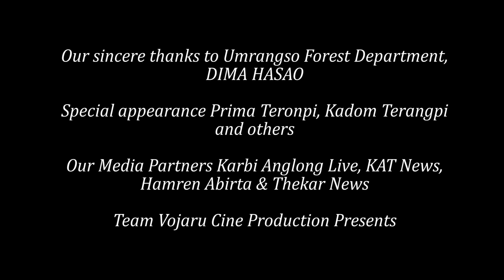SENG KACHECHOR ||OFFICIAL VIDEO RELEASE | 2020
SONG   : SENG KACHECHOR
CAST- GENERAL SON HANSE & MIRMILI TERONPI
producer- prima TERONPI
Cinematographer- Rohit hanse | BIJU RONGPHAR
LYRICS | TUNE: SONJIT RONGHANG
SINGER: SONJIT RONGHANG & NITU TIMUNGPI
DIRECTOR : JORSON BEY
COSTUME: RUPLIN BEYPI & ANSULA SWARGIARY
CHOREOGRAPHER: BORNALI KRAMSAPI
EDIT: CHRISTOPHER RONGPI
MAKE-UP: MIRBIN KRAMSAPI

1.Our sincere thanks to umrangso forest department, DIMA HASAO.
2. Special appearance prima TERONPI, kadom terangpi and others.
3. Our media partners karbi anglong live, kat news, hamren birta and thekar news

(Team vojaru cine PRODUCTION present )

⚠️⚠️🛑Labangso arjan anut kaprek upload le det ji aphan choningri ik lo. 🛑

🔶🔶Labangso a lun arjan ke nelitum team vojaru ahin pen kecharli pon arjan ik lo..
Non si ke charli ik lang lasi...kechokche kele do an nelitum phan diya pon ik po lapen bidi sore nangpi dun ik po pusi ning the ik lo kardom..